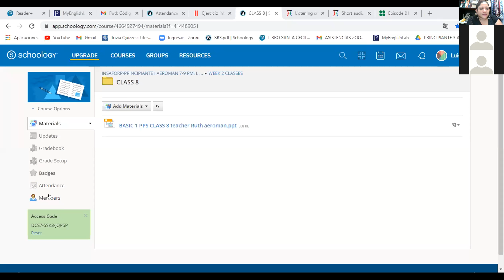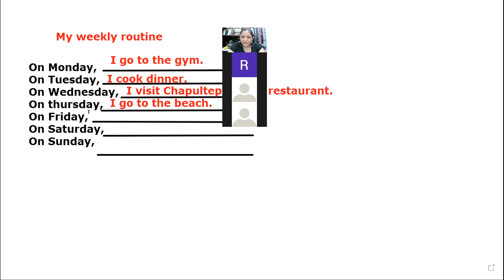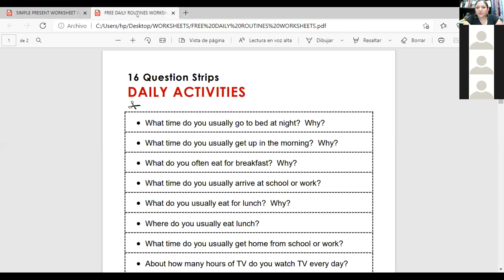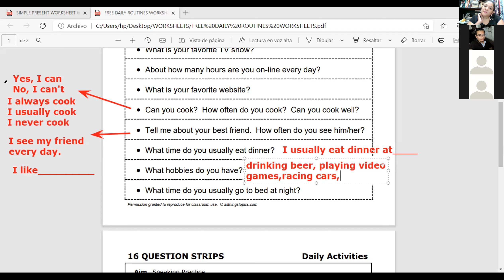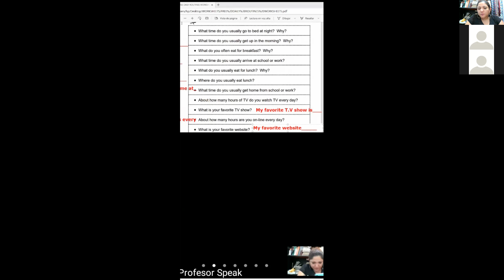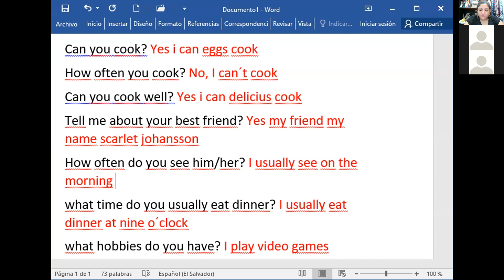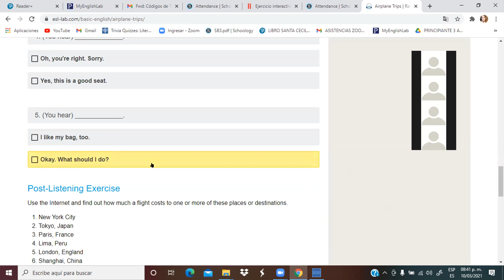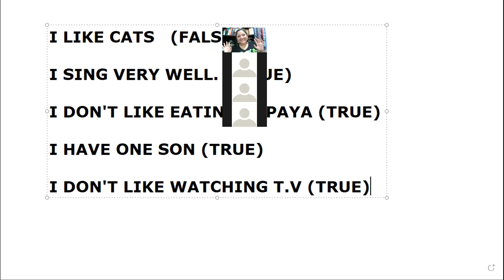PRINCIPIANTE 1 7 A 9 PM AEROMAN CLASE 12 TEACHER RUTH